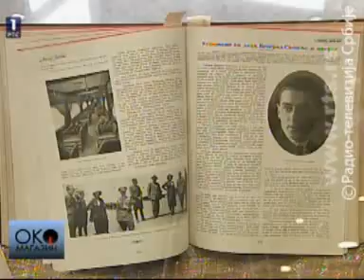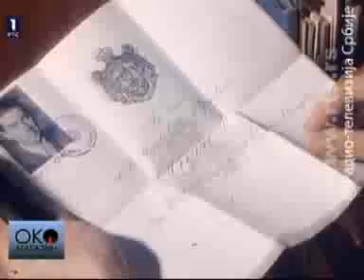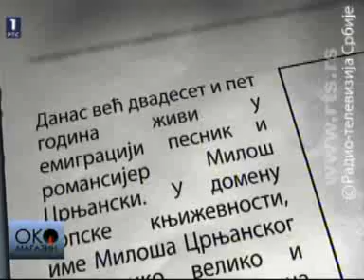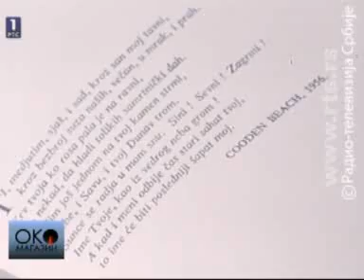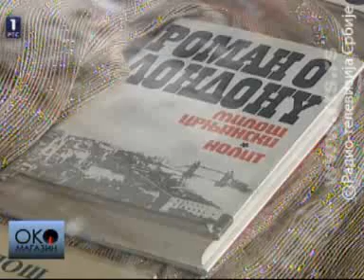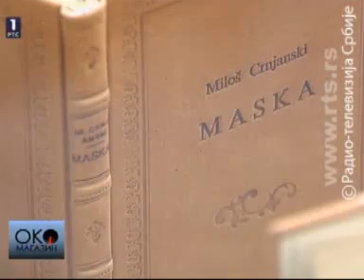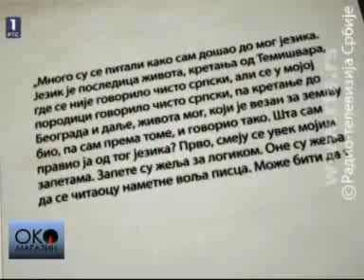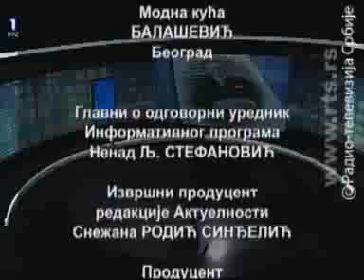Слободан Владушић у емисији "Око магазин" (РТС, 24.10.2013.)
Око магазин: "Бог и ђаво српске речи"

„Само је Црњански од свих нас рођени писац", говорио је чак и вечити ривал Иво Андрић, док је сам Милош Црњански тврдио да су токови његовог живота омели токове његове литературе.

Био је новинар, дипломата, преводилац, професор, спортиста, полемичар, парничар, у изгнанству чак и обућар, курир, конобар. Упоредо са свим тим, или боље речено - изнад свега - писац! Милош Црњански је један од ретких писаца чији се живот прелама у његовим делима.

Зашто је писац, по многима, највећег српског романа четврт века провео и изгнанству? Да ли је заиста био једини емигрант пред којим су комунисти "капитулирали"? Ко му је помогао да се врати у СФРЈ? Да ли је и у старости плаћао цену младалачких идеала? Је ли био само
антикомуниста или и националиста? Зашто му није опроштен сусрет с Хитлером? У каквим су односима били Црњански и Иво Андрић и да ли су га Андрићеви ставови зауставили на путу ка Српској академији наука и уметности?

У суботу се навршава 120 година од рођења Милоша Црњанског. О животним и литерарним сеобама писца у емисији Око магазин говре Драшко Ређеп,књизевни критицар и пријатељ Милоша Црњанског, Никола Бертолино, преводилац и приређивач неколико издања књига Црњанског, Слободан Владушић, доцент на Филозофском факултету у Новом Саду и Драган Јовановић, глумац.

Аутор емисије Драгана Игњић, уредник Горислав Папић.